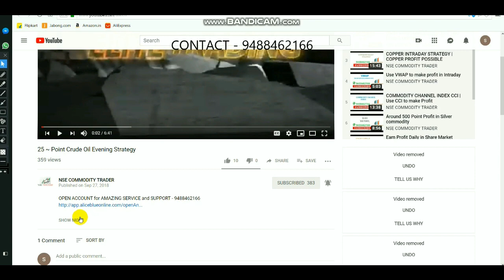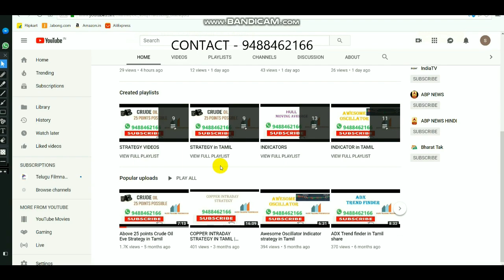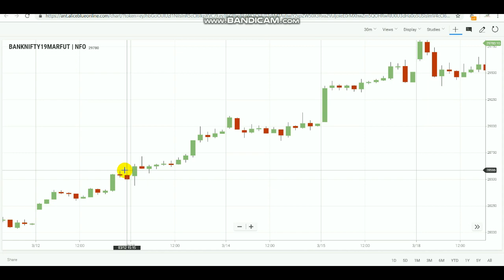Banknifty 30 Mins Close Price Strategy | Banknifty Intraday Strategy IN Tamil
Open account  by clicking LINK - 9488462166

This Video about BANKNIFTY 30 MINS CLOSE STRATEGY.